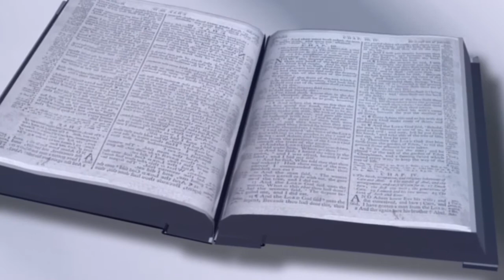Mero Giban Varinai by Anju Panta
शब्द/संगीत-गगन सुब्बा
गायिका-अन्जु पन्

मेरो जीवन भरिनै प्रभु येशूको गीत गाउँछु- २
आनन्दित भएर खुशीले म नाच्छु-२
२} बितेका सबै दिनहरू मैले ब्यर्थमा गुमाएँ-२
येशू बिनाका क्षणहरू दुःखैमा बिताएँ-२
३]संसारिक प्रेमलाई भुलेर प्रभुको महिमा गर्नेछु-२
येशूको बचन पढेर नयाँ भई जिउनेछु-२
४]येशूको प्रेमलाई पाएर अतितको पिडालाई भुलेको-२
प्रभुको सन्तान भएर स्वर्गमा जानेछु-२
मेरो जीवन.